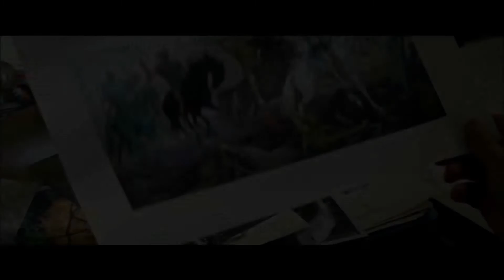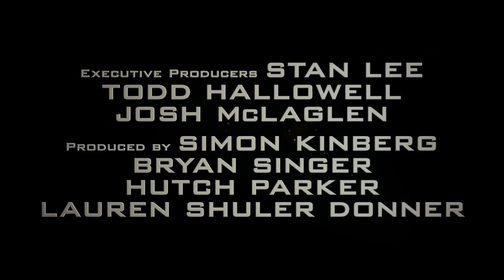X-MEN : APOCALYPSE - Official Trailer 2016